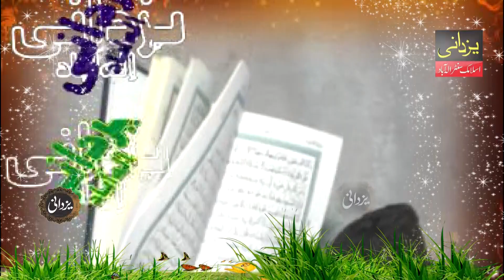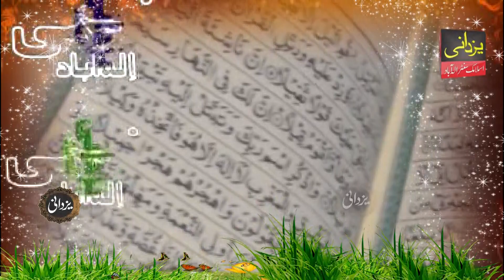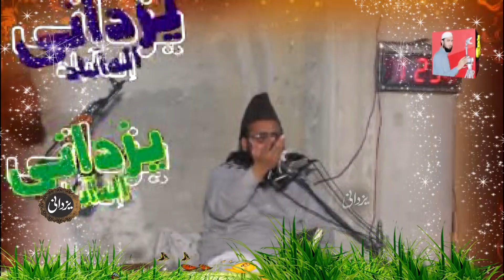Very Nice Speach About Quran By Molana Abdul Rauf Yazdani By Yazdani Official